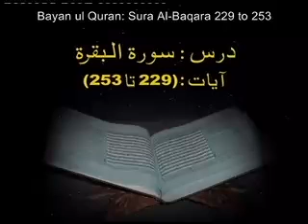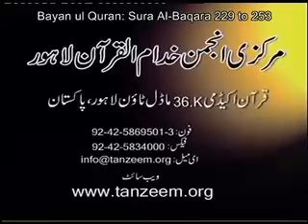Surah Baqra (Ayah 229-253)